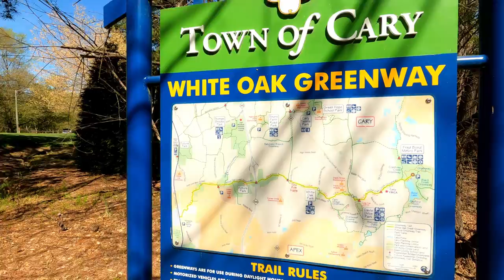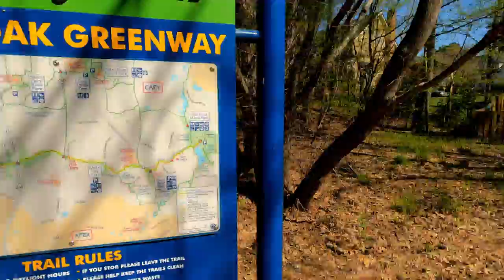Hiking the White Oak Creek Greenway in Cary NC Part 2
Got some beautiful weather for the final four NCAA basketball tournament here in Cary NC. While visiting a friend I had my days free to go out doing what I love most in life, hiking! Experience the Cary/APEX NC Greenway!